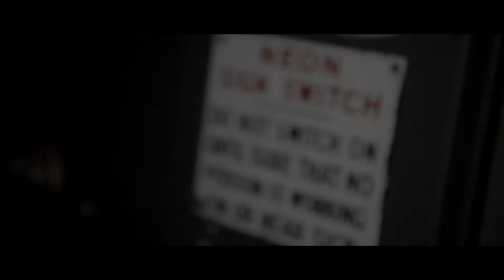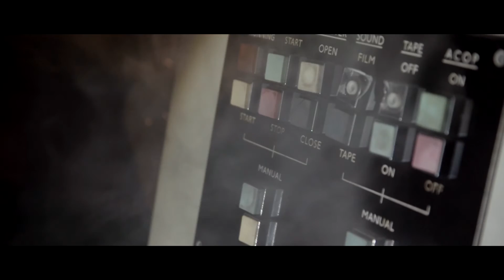Silver Screen Nocturne - Forum Cinema, Liverpool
A little piece of music inspired by explorating the abandoned Forum/ABC Cinema in Liverpool. We went in expecting a mooch round a derelict building, but instead got sucked into the history and atmosphere of this grand old building. This footage was used to make a short silly documentary called Hidden History which is also on my channel!

I can't play piano and don't know music theory, so I composed this using MIDI. If any pianists want to take a bash at playing it give me a shout! It's really more of a nocturne type thing, but 'sonata' has some sweet alliteration!